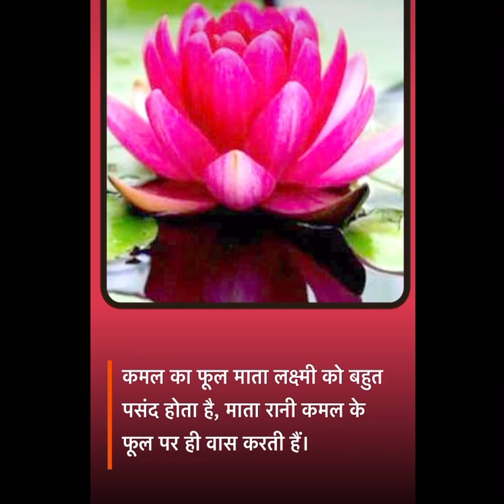इन चीजों में होता है मां लक्ष्मी का वास । In cheejo me hota hai Ma Laxmi ka Vas.